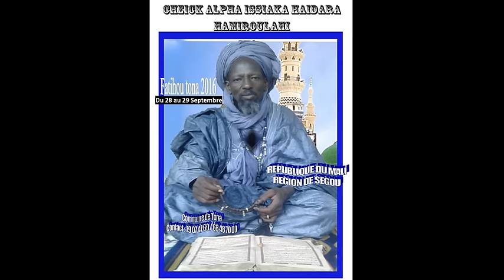Abdoulaye DIABATE & Djely baky sur Lassy KONE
Abdoulaye DIABATE & Djely Baky dans SUMU Lassy KONE
cette musique m'a beaucoup plus! c'est pourquoi je l'ai partagée avec mes frères. Bonne écoute